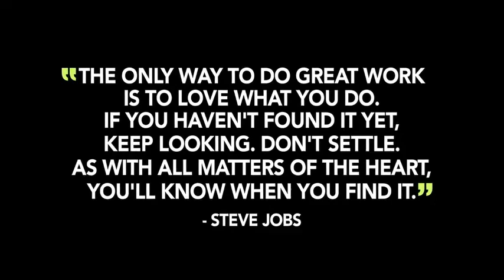क्या आपको डर लगता हैं की "लोग क्या कहेंगे? | by - Sandeep Maheshwari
kya apko logo ka darr lagta hain ki log kya kahenge..mere bare main duniya kya sochegi agar ap is bimari ke shikar hain to yeh video apke liye hain...sabse bada rog kya kahenge log

Visit my 2nd channel (Techno Sir)